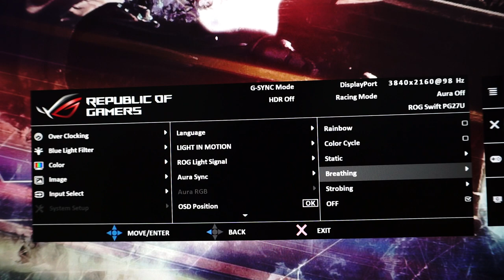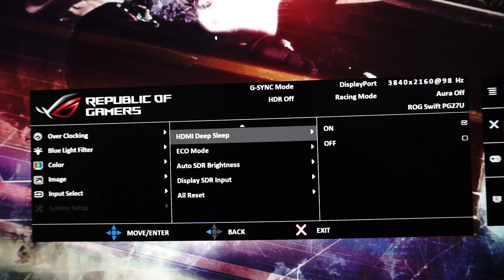Asus ROG Swift PG27UQ OSD